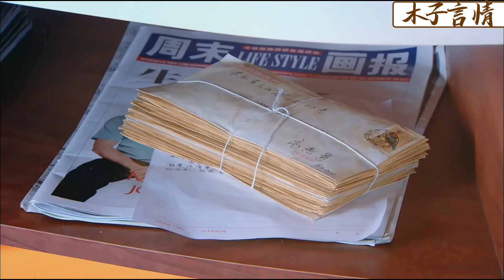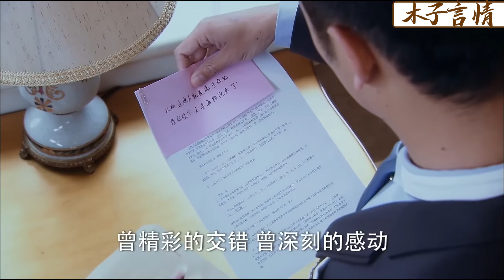【full movie】出軌丈夫落魄開出租車，怎料妻子逆襲億萬富婆霸氣歸來，丈夫悔恨痛哭！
✪精彩推薦✪
TNL